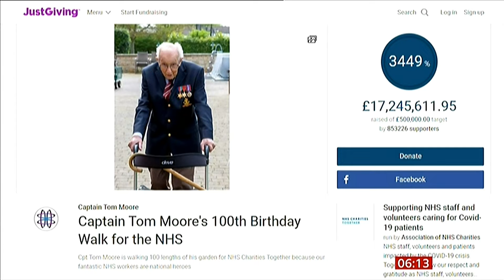BBC breakfast : one man fundraising Tom Moore.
Up to date Tom has help by his fundraising making a fantastic total so far -£17,245,611,95 and counting. We are respecting our new world with love care and attention. We are getting seen to with professionals that acknowledge every individual. My good wishes go out to those who are helping us : emergency services drs nurses and psyciatrists plus psyciatric nurses understanding our illnesses and our lifestyle.

Thanks take care bye